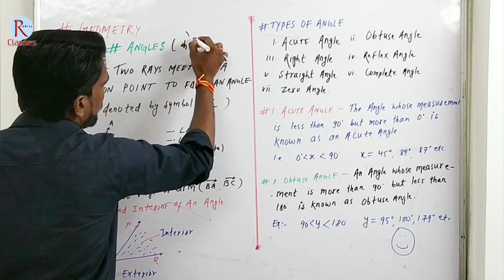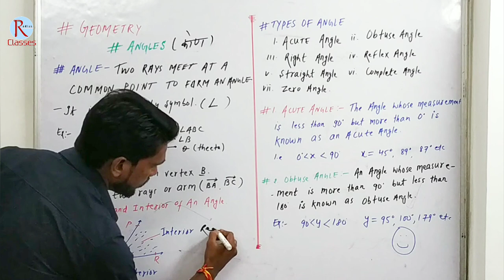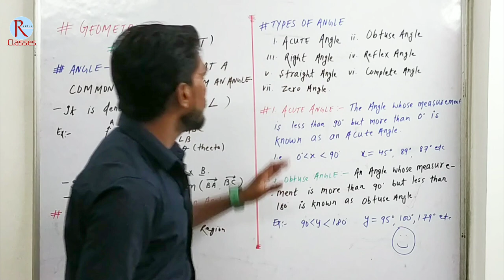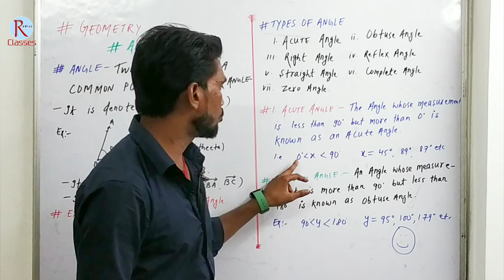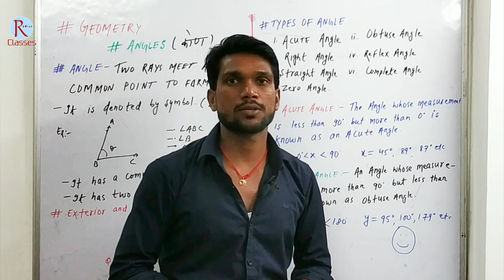Geometry (ज्यामिति )| Types of Angles | CBSE | BSEB | ICSE MathsPedia P4 B2H byJeetSir 🔥🔥🔥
Geometry (ज्यामिति )| Types of Angles | CBSE | BSEB | ICSE MathsPedia byJeetSir 🔥🔥🔥

👨‍🏫 ABOUT THIS VIDEO 👩‍🏫 आज के इस वीडियो में हमने Geometry (ज्यामिति )| Types of Angles | बहुत ही आसान तरीके से समझाने की कोशिश की है ! If it is important for you then please वीडियो को Like ❤ || Share 👭 || Comment 💬जरूर करें | धन्यवाद! 📩Pdf link 🔗 - 👨‍🏫 ABOUT THIS CHANNEL 👩‍🏫 🙏Hello Friends! Me Jeet Arya welcomes you all to my Official YouTube channel of "Jeet Academy 247". This is an educational channel where you will get full course of SCIENCE and MATHS of NCERT for CBSE students from 6th to 10th std with solutions. Here you will also get latest jobs details,short tricks of competitive MATHS, REASONING, ENGLISH and GK which will help you in various competitive exams like SSC, BANKING,RAILWAY etc. 👨‍🏫Please subscribe this channel and press the bell icon to get notifications of all new videos. Thank you 🙏💕so much.. Take care. 💯💯💯 🙏नमस्कार दोस्तों! मैं जीत आर्य "Jeet Academy 247 " के इस Official YouTube Channel में आप सबका स्वागत करता हूं| यह एक एजुकेशनल चैनल है जहां पर आप विज्ञान और गणित से संबंधित Full course Solution के साथ देख पाएंगे| इस चैनल पर सरकारी नौकरियों से संबंधित नई जानकारियों के साथ साथCOMPETITIVE MATHS, REASONING, ENGLISH और GK से जुड़ी शॉर्ट ट्रिक्स को भी देख पाएंगे| तो जुड़े रहे इस YouTube चैनल से| धन्यवाद! 💯 IMPORTANT LINKS 🔗 [i]Facebook : fbGroup IMPORTANT PLAYLISTS 📚💯[1]💯👨‍🏫 Weekly Jobs Update 2020 👩‍🏫💯 StaticFacts:States of India 👩‍🏫💯 jobs update 2020 👩‍🏫💯 💯 Reasoning Short Tricks 💯👩‍🏫 [5]👨‍🏫💯 Mathematics Short Tricks 💯👩‍🏫 English Short Tricks 💯👩‍🏫 GA SHORT TRICKS 📚💯 Weekly Current Affairs 2020 📚💯 Science 10 || Chapterwise Solution💯👩‍🏫 10 || SCIENCE || NCERT Chapterwise Explanation💯👨‍🏫 09 || Science || NCERT chapterwise Explanation💯👩‍🏫 REVISION CLASS 10👨‍🏫📖 REVISION CLASS 10 👨‍🏫📗